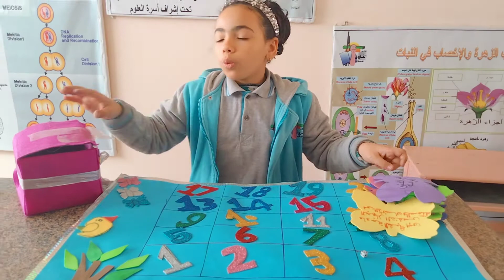لعبة تعليمية مبتكرة تنفيذ الطالبة سدن محمد للمشاركة في مسابقة العلوم علي مستوي الإدارة التعليمية